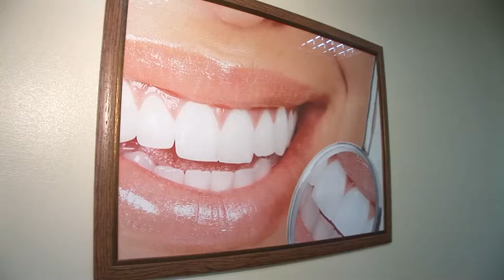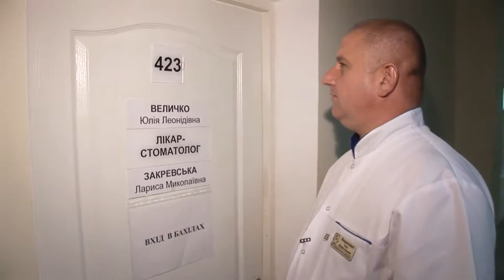Стоматологічне відділення філії № 3 КНП КДЦ Деснянського району (м. Київ)